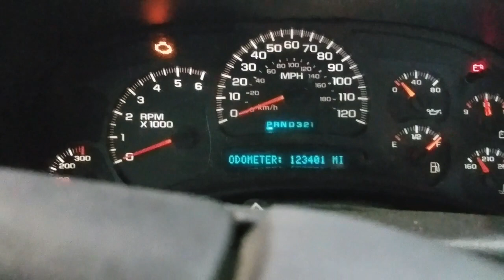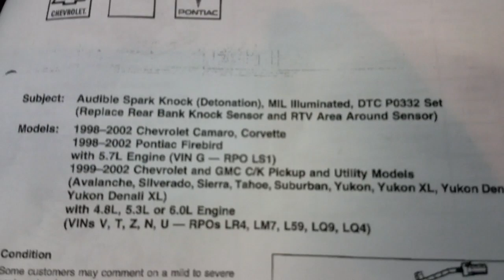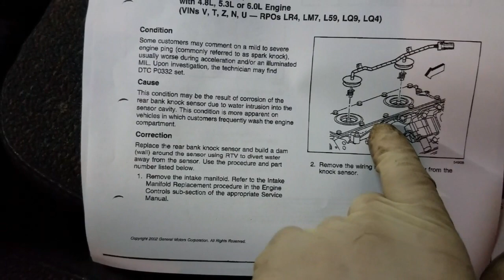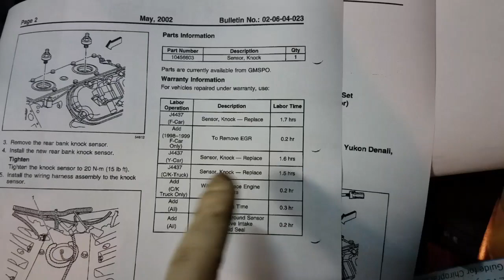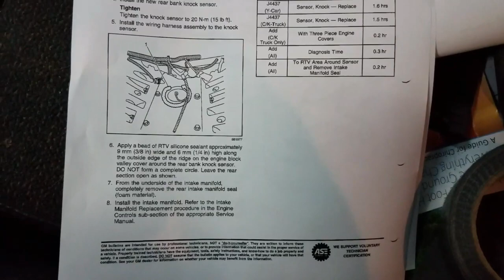GMC Chevy P0332 P0327 Knock Sensor Circuit Low Input "TSB"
In this video we are working on a Chevrolet truck that had it stored code p0332 and stored code p0327 for knock sensor circuit low input for Bank 1 and bank 2.

Knock Sensors and Harness

I briefly go over what goes wrong to cause those diagnostic trouble codes to set for the knock sensors and also what the repair entails and what the service bulletin is wanting you to do to prevent future failure of the knock sensors.

 Labor to replace a knock sensors on the Chevy truck is about 2 hours.

Vehicle is setting a DTC P0332 and P0327 for low or insufficient knock sensor activity from sensor 1 and 2.
Average Reported Mileage:  338036
Tests/Procedures:  1. Disconnect the Blue Powertrain Control Module (PCM) connector and check resistance value on Light Blue wire at pin 11 for sensor two and Dark Blue wire at pin 51. Both of these should be on the Blue PCM connector. The value should be 93K to 107K ohms.

2. If resistance is low, check circuit for shorted wire or shorted sensor.

3. If resistance is high, check for corroded wire or poor connection at the knock sensor.

4. Use an AC voltmeter and check the Hz on each wire listed above while tapping on the engine block.

WARNING: Do not tap on any plastic engine components.

5. While tapping on the block, the frequency on the meter should go over 125 hz.

Grease Monkey Art Gallery by The Flat Rate Mechanic

The Flat Rate Mechanic. 25 year ASE Master Automotive Technician and Advanced level ASE certified

The Flat Rate Mechanic is a participant in the Amazon Influencer Program. Check out The Flat Rate Mechanics Tool Store on Amazon &nbsp;
&nbsp: